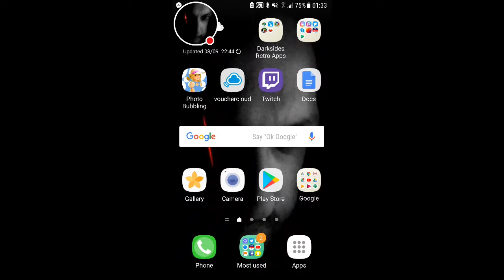LoZ Ocarina Of Time ( Part 5 : Hearts/Important Items Pre Record )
Darkside Gamer Sub Goal 285/300 Like, Sub, Donate ( optional ) and enjoy 😁.